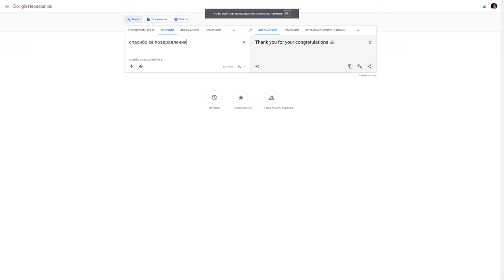How to get the GOLDEN TOMMY HOTDOG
► Experience link -
Tommy Play